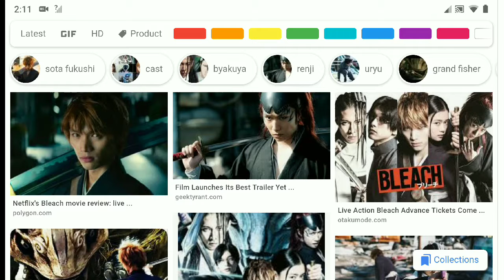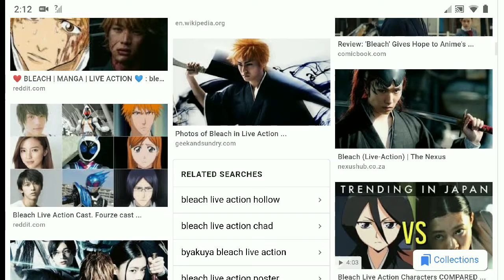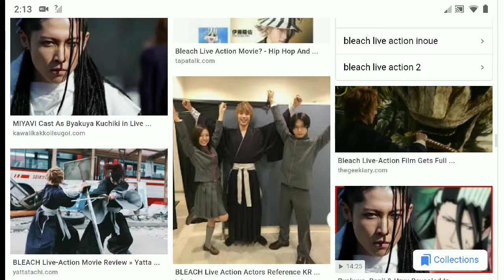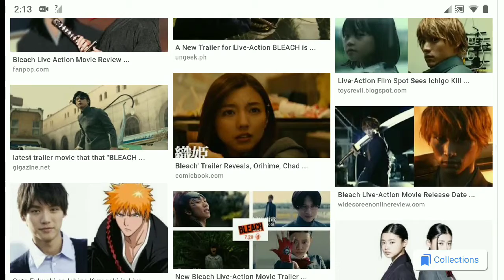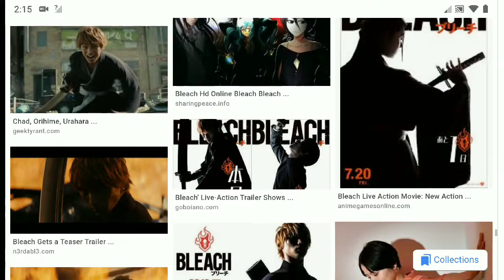Bleach Live Action Movie Review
This is a Netflix original movie review on the live action bleach movie my thoughts and opinions on this movie if it was good or bad average boring exciting or something and more enjoy